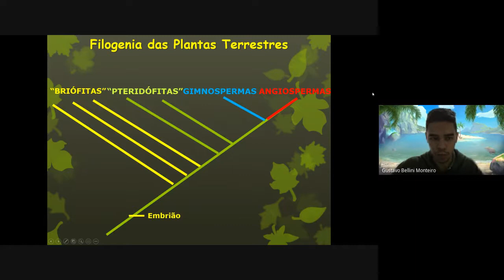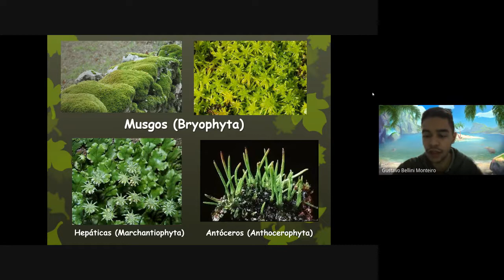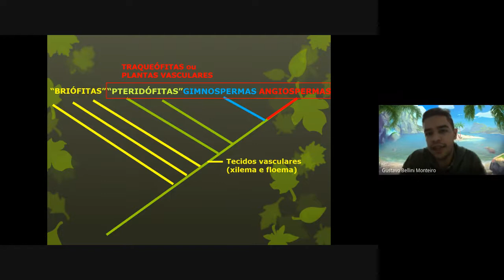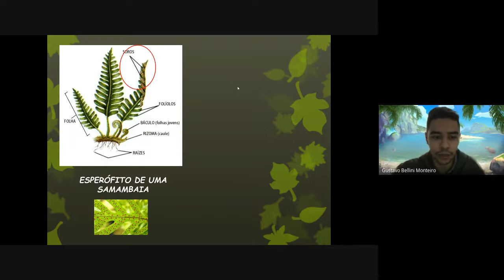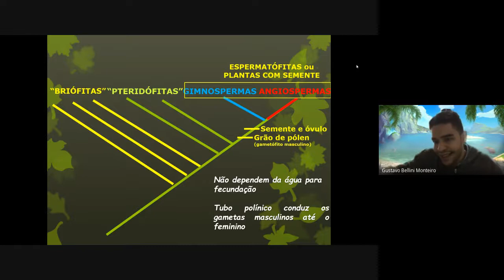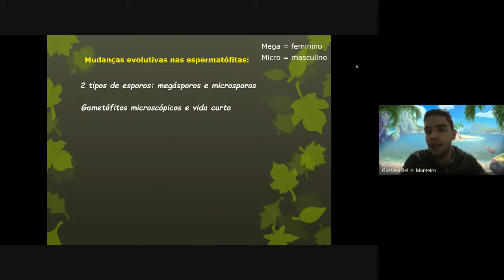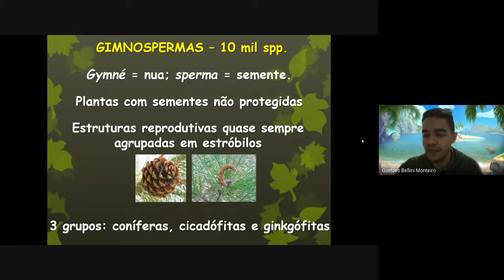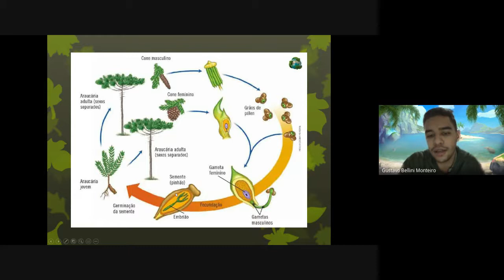Aula de Briófitas, Pteridófitas e Gimnospermas